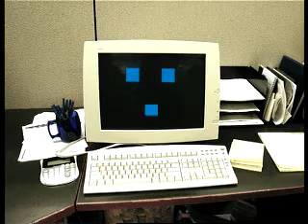MTV Switch- "Sad Computer"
"Dont forget to turn me off"